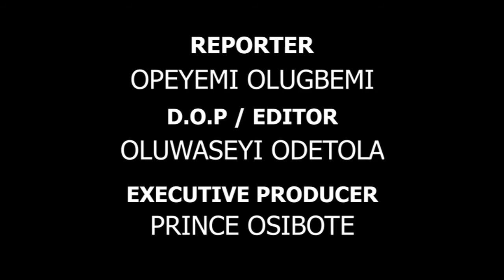PRINCE HARRY, MEGHAN MARKLE STRIPPED OF ROYAL ROLES